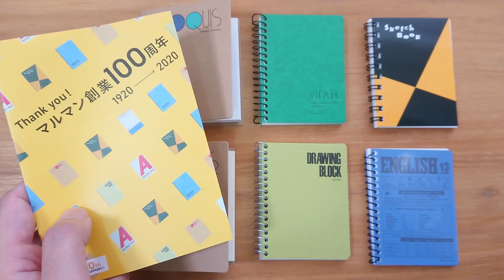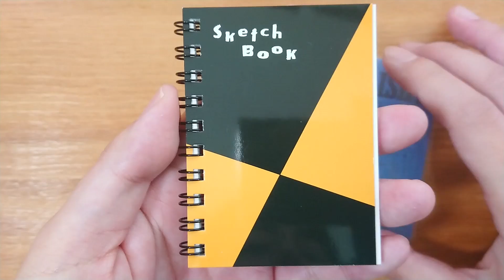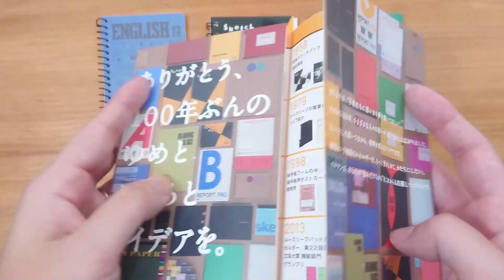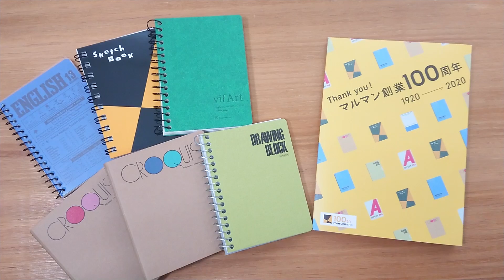【ミニリングノート】マルマン 100周年 ミニチュア 文房具紹介｜ぴーすけチャンネル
スケッチブックなどで有名なマルマン100周年記念文具
が登場したのでレビューします。
購入したのはミニノート（ミニチュアノート）です。

他にも
フレークシール、ポチ袋、マステ、
スマホケース、クリアファイル、トートバックなどがありますので
興味がある方はぜひ探してみてくださいね♪